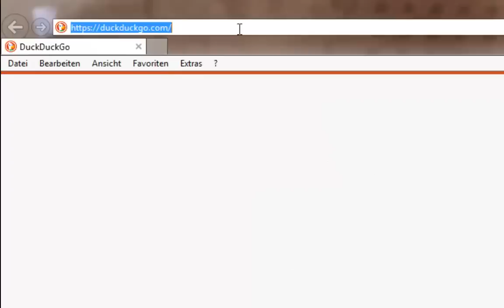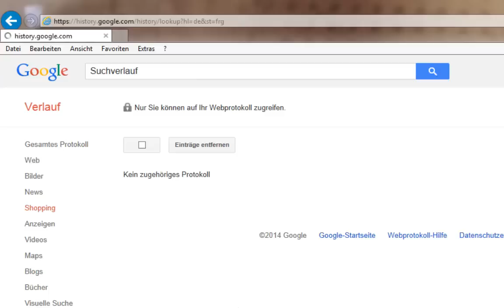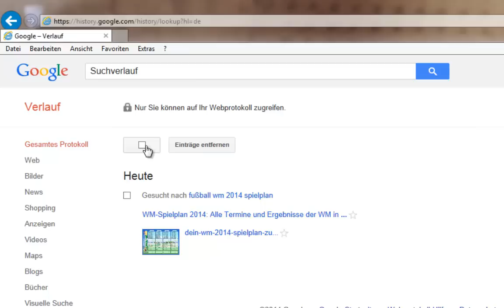GDPC: Google Suchverlauf löschen anzeigen deaktivieren Webprotokoll Verlauf Suchanfragen entfernen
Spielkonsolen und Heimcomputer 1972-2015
Retro-Videogames für Einsteiger
Mit diesem Video zeige ich euch, wie ihr einzelne Suchanfragen oder den kompletten Suchverlauf von Google löschen sowie auch deaktivieren / aktivieren könnt.

► Die besten Spiele für PC
► Die beste Software für PC
► Mein Aufnahmeprogramm
► Aufnahmen von Konsolen + PC's

-- GameDoctorPC --